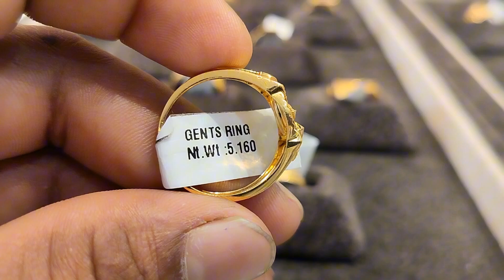Gold Ring Design for mens 😱Latest gold men ring design with weight and price 💍gold gents ring design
Gold Ring Design for mens 😱Latest gold men ring design with weight and price 💍gold gents ring design goldring goldringdesignsforwomen latest gold mens ring design gold ring design for mens gold ring for men himanshuvlogs7787 sahuji jewellery